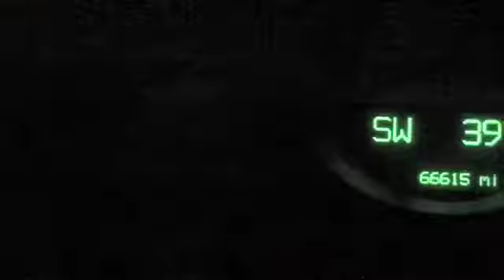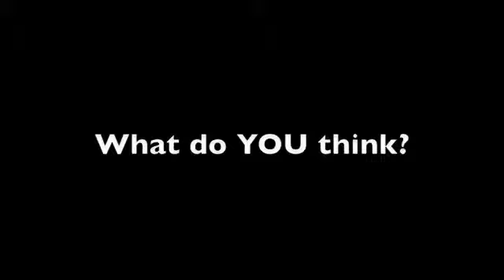B96 Ghost Hunting 2008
J Niice and Julian go ghost hunting at a chicago cemetery